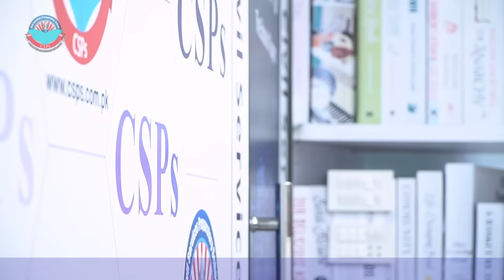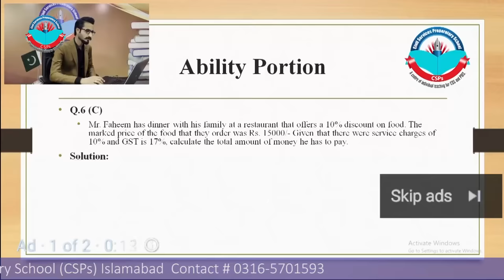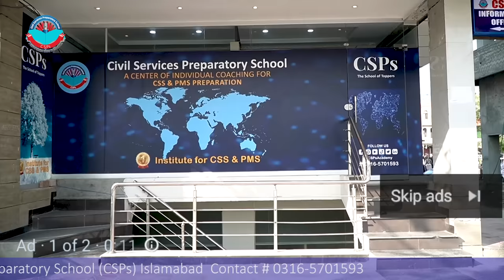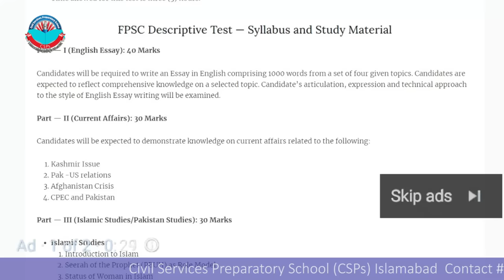CSS 2022 Topper Mock Interview | CSS preparation | CSS Academy Islamabad | Talha Rafeeq | PAS